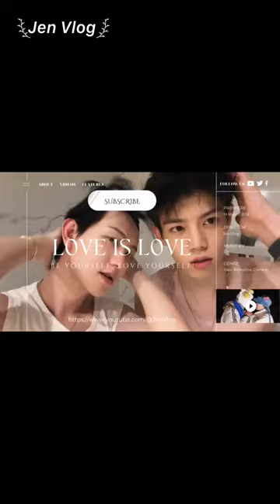[Engsub/BL] "I discovered recently that you are very pure and naive" Chen Lv & Liu Cong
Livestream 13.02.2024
Chen Lv/ Trần Luật: @Clv陈律
Date of birth/ Sinh ngày: 25/09/1997
Date of birth/ Sinh ngày: 27/09/2001
Height/ Chiều cao: 1m85
Hometown/ Quê quán: Guangzhou, Guangdong Province/ Quảng Châu, Quảng Đông

Jen Vlog